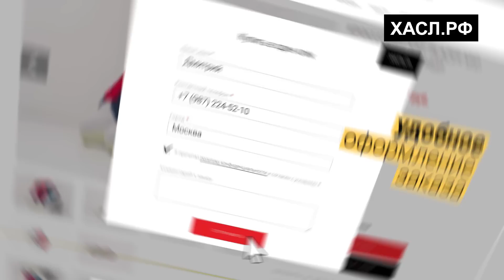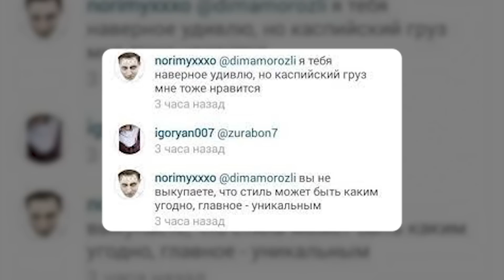РЭП, ЗА КОТОРЫЙ НЕ СТЫДНО! КАСПИЙСКИЙ ГРУЗ - НАСТОЯЩИЙ БАНДИТСКИЙ РЭП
В этом выпуске мы поговорим про Каспийский Груз. Как эта группа стала легендарной для нашей индустрии?